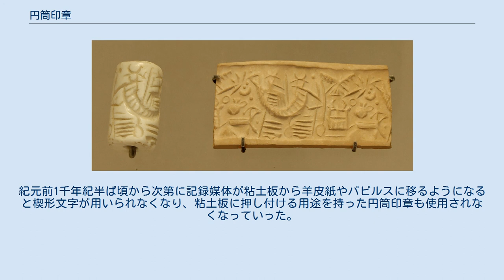円筒印章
動物と戦う英雄を描いた円筒印章（左）とその印影。
マリのイシュタル神殿で発見、紀元前2600年頃の初期王朝時代、ルーブル美術館所蔵 円筒印章（えんとういんしょう、仏: Sceau-cylindre、英: Cylinder seal）は古代メソポタミアで所有者などを示すために使用された印章である。
図や文章が書かれており、様々な情報がそこから得られる。
 最も初期の円筒印章は紀元前36世紀頃の層から発見されたシャファラバードで発見された印影（印章そのものではない）であり、この時代以降、手紙や契約文書の主体を示すために急激にメソポタミア各地へ広まった。
初期においては書簡や容器を封じるための紐を粘土で覆い、その粘土（封泥）に円筒印章を押し付けて転がすという方法で用いられた。
 ウル第3王朝時代になると粘土板文書にも円筒印章が使用されるようになり、王や王妃、官僚、商人などの印影や印章が多数発見されている。
楔形文字の普及範囲と円筒印章の普及範囲は大体一致し、ヒッタイトやエラムなどでも用いられた。
紀元前1千年紀半ば頃から次第に記録媒体が粘土板から羊皮紙やパピルスに移るようになると楔形文字が用いられなくなり、粘土板に押し付ける用途を持った円筒印章も使用されなくなっていった。